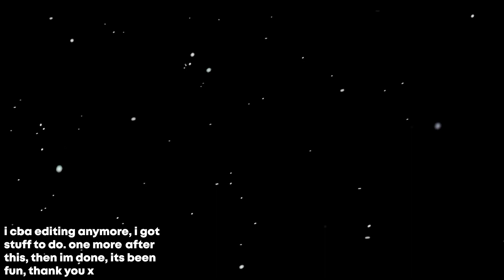this insane valorant crosshair turned me into a god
the sens in .55 on 450 dpi.

(Me) - Amaar

PC SPECS:
CPU: i3-10105F
GPU: GTX 1650 SUPER
RAM: 8GB 3000Mhz
MOBO: MSI B460M-A PRO
SSD: 512GB NVMe M.2
PSU: EVGA 600w G-D